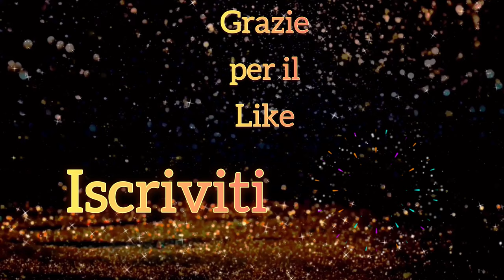Villaggio Lemax Caddington | Realizziamo la scena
Una fonte d’ispirazione! Creazione di un villaggio in stile Caddington Village, Lemax 2020.

Se vi piace quello che vedete e volete realizzarlo utilizzando gli stessi elementi, qui di seguito troverete tutti i link dei prodotti Lemax che vi occorrono per ricreare la stessa scena proposta.